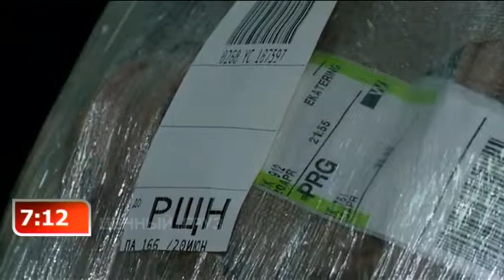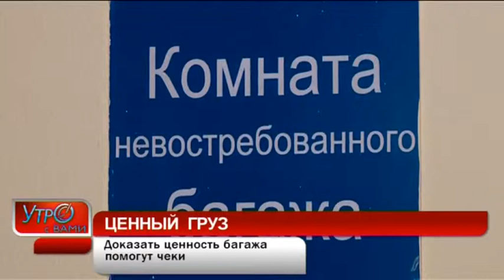Ценный груз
Ценный груз. Не выдуманные истории о пропаже багажа.